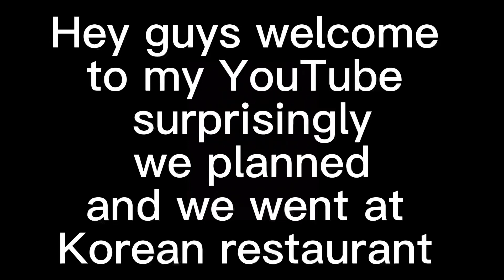kathmandunepal🇳🇵❤️ one of the Nepal top 10 expensive restaurant